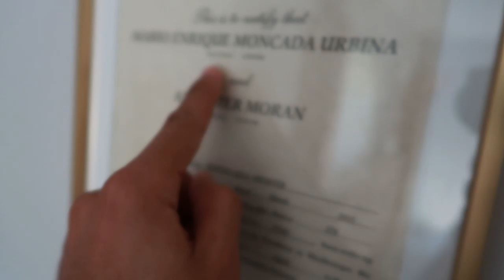WE DON'T WANT KIDS || An honest conversation for young married couples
If you are anything like us...the first question you get asked as a brand new married couple is ...WHEN ARE THE KIDS COMING??!

We get this question all the time & we are here to share our honest feelings on what kids are for us in the future, what are plans are now, & what you can do to have that conversation with your spouse.

We hope you find this video a blessing if so do share it on your social medias.

AZRIEL OR SARAI

God bless!
The Moncadas